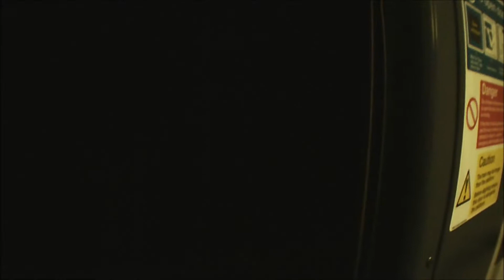Riviera Line - Powderham to Teignmouth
Equipment:
Vibe 1080p camera -

Socials -
👻Snapchat👻- ryanrbarber
💻Facebook Page💻- RRB RAIL